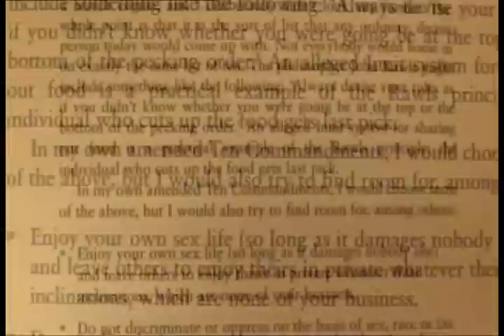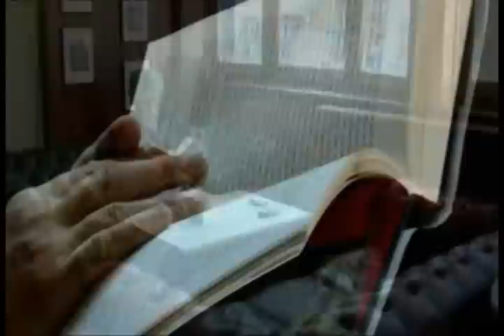Atheist Morality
Without God what is the source of morality? What does history tell us? Atheists would have us believe that theists kill in the name of theism, but atheists who kill - do not kill in the name of atheism. Now surely this is an example of the fallacy of special pleading! For although it is true that some theists kill in the name of theism - some Christians kill in the name of Christ ; some Muslims kill in the name of Allah l, but isn't also true that some atheists kill in the name of atheism? Of course it is! There are many cases of atheists who have tortured and crucified Catholic priests in order to show them that there is no God. These atheists tortured in the name of atheism, whether they were Communists or Nazis.

Oh atheist horsemen of reason and logic - where is thy steed now? To say or imply that no atheist kills in the name of atheism is blatant special pleading. Pure Fallacy. It amounts to saying that atheism is by definition a belief-system (faith) that cannot be misused by anyone, and if anyone were to misuse use it that would show that he is not an atheist! LOL If a Communist crucifies a priest to prove to him the nonexistence of God, one cannot reasonably say that it was the Communism but not the atheism of the torturer that was responsible for the crime.